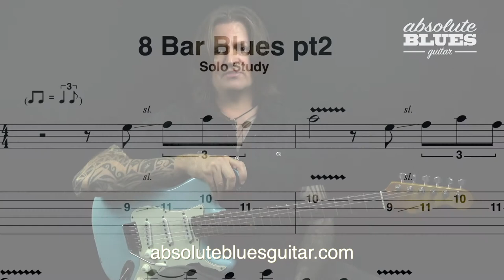Lickorama Ep4: Reverse Linear Pentatonic Lick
Looking to improve your guitar playing?

I am now offering guitar lessons, via Zoom. To book your session, use the contact form at http

Welcome to Episode 4 of a new YouTube series I'm calling "Bobby Harrison's Lickorama". I make no excuses for the cheesy name. The aim is to give you regular, short lick-based guitar lessons in a variety of styles.

Hope you enjoy this lesson. More to come very soon.

Incidentally, I'm left handed, but I horizontally flip my tuition videos in order to make them easier for most "normal" people to follow.

The guitar was hand-built by Dave Walsh at Eternal Guitars & Hot Rod Pickups in Chichester, UK.

Cheers,

Bobby